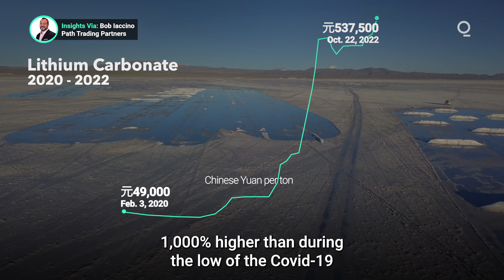Electric Vehicle Manufacturers Battle Lithium Shortages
Electric vehicle manufacturers are investing billions in new production lines, and stresses are appearing in the supply chains for metals essential to EV battery technology. In China, home to the largest producers of electric vehicles, prices for battery-grade lithium carbonate have tripled in the past year. As demand for electric vehicles strengthen, how will metal markets be impacted? Presented by @cmegroup